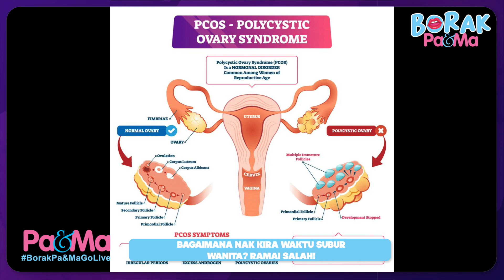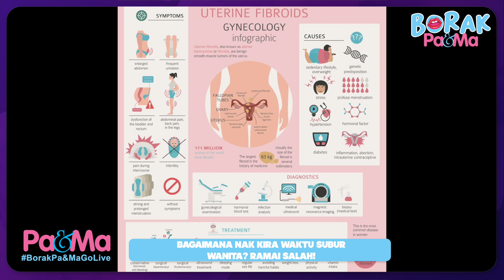Bagaimana Nak Kira Waktu Subur Wanita? Ramai Salah!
Bab ni ramai wanita selalu salah kira. Sudahnya nak aim untuk mengandung pun susah kan. Nak tahu cara kira waktu subur cara tepat?
Dengarkan tip mudah dari Dato Dr Zamri Abdul Rahim, Consultant Obstetrician & Gynaecologist & Reproductive Medicine mengenai topik ini.